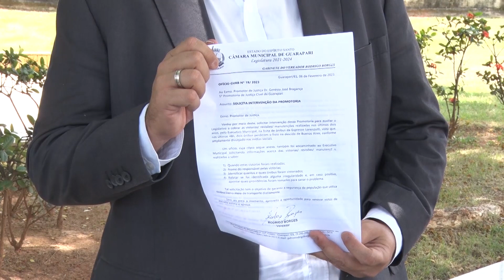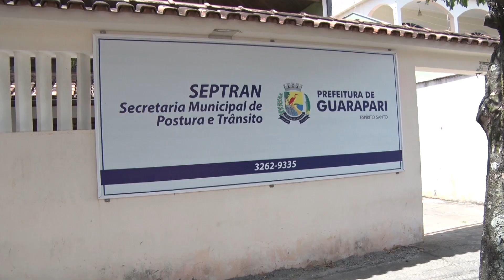14/02/2023 - VEREADOR PEDE INTERVENÇÃO DO MINISTÉRIO PÚBLICO PARA FISCALIZAR VEÍCULOS DA LORENZUTTI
Há pouco mais de uma semana aconteceram dois episódios envolvendo ônibus de passagens da viação Lorenzetti, na estrada de Buenos Aires. Os coletivos perderam o freio e os motoristas jogaram os veículos em um barranco para evitar algo mais grave. Para evitar outros casos como esses, um vereador pediu a intervenção do ministério público para fiscalizar as manutenções dos veículos.